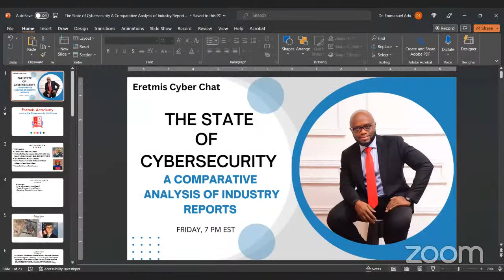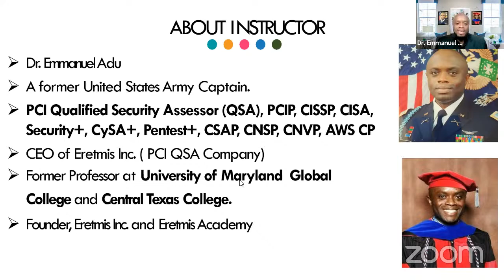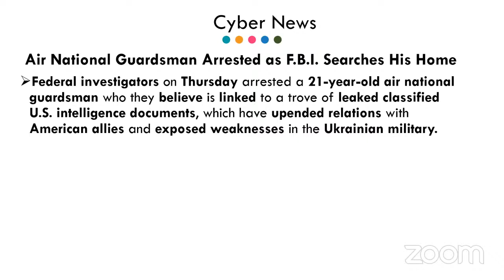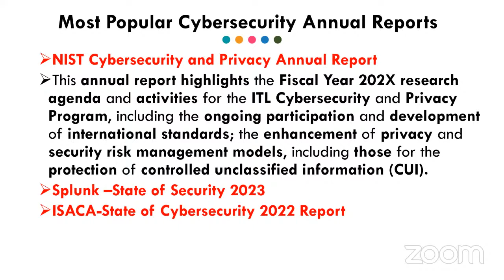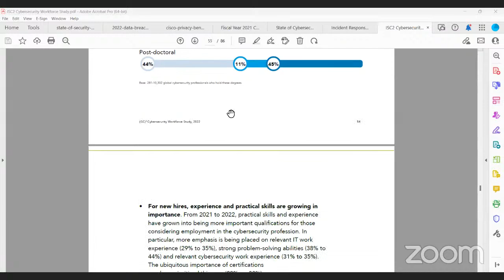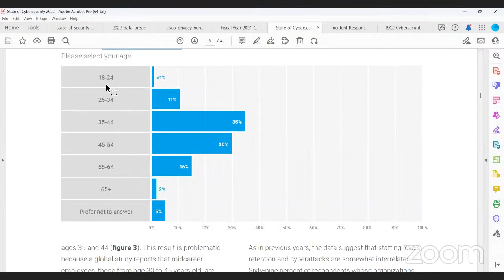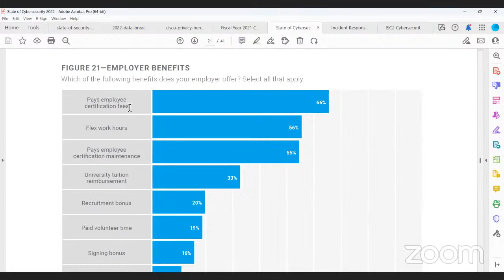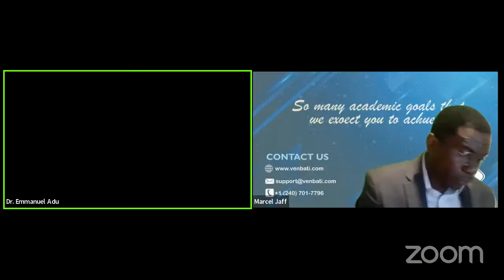The State of Cybersecurity: A Comparative Analysis of Industry Reports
Eretmis Cyber Chat is held every Friday at 7pm EST.
Join Cyber Chat every Friday at 7pm EST